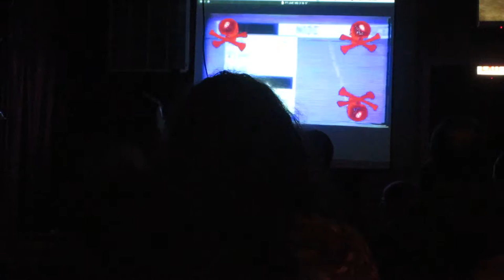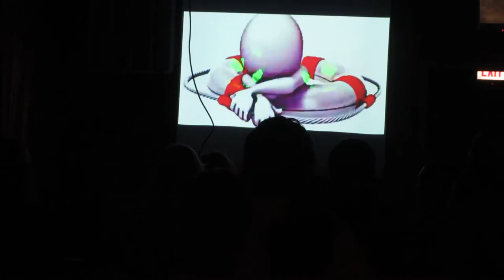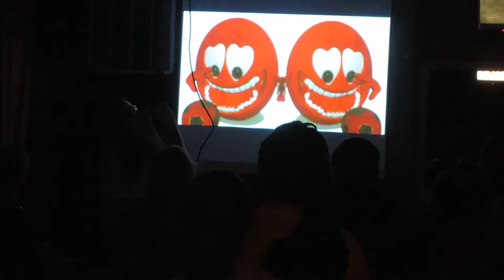FIRE-TOOLZ @ Cafe Mustache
FIRE-TOOLZ. Cafe Mustache, Chicago. 2017/3/18